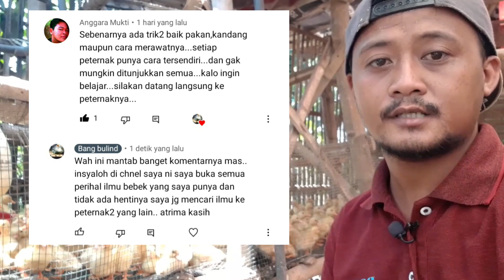PENTING ! Agar bebek tidak mudah mati | penyebab bebek mati solusi agar bebek tidak mati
Di video ini saya memberikan tips agar bebek tidak mudah mati , penyebab bebek mati dan solusi agar bebek tidak mati melalui pertanyaan di kolom komentar satu persatu saya jawab ya teman2 jangan sungkan untuk bertanya .. silahkan tulis saja di kolom komentar

mazraeat albati
مزرعة البط
오리 양식
үйрек шаруашылығы
разведение уток
razvedeniye utok
anatis agriculturae
ördek ekerançylygy
Kār leī̂yng pĕd
chăn nuôi vịt
üyrek şarwaşılığı
oli yangsig
chăn nuôi vịt
बत्तख पालन
chăn nuôi vịt
Yǎng yā
pakandodumur1-7hari
pakanstarteruntukdod1-12hari
Hama bebek
Cara mencegah bebek dari penyakit